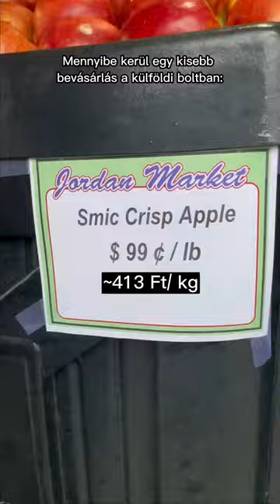Napok óta csak esik az eső, így elmentünk édesapám kedvenc boltjába